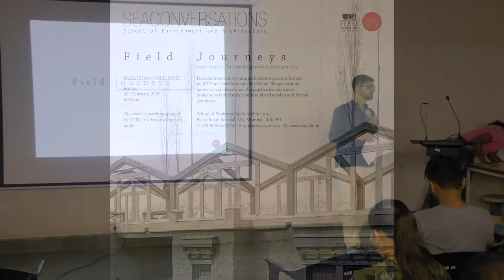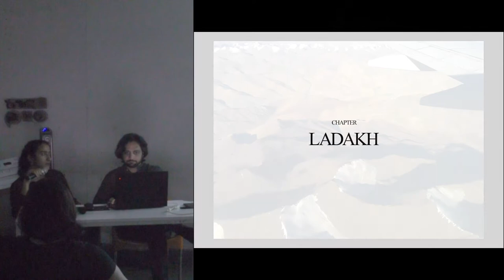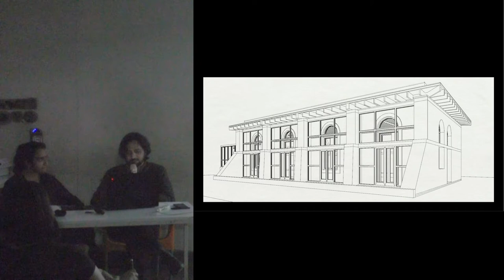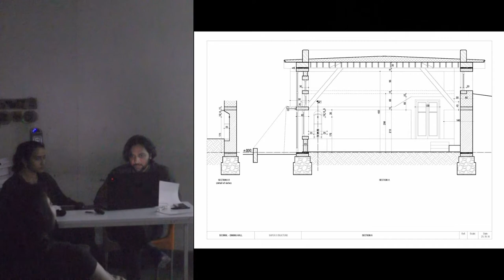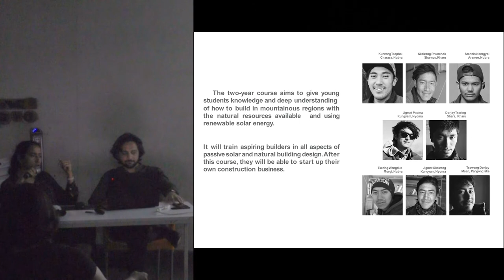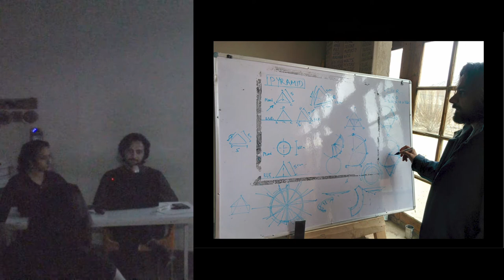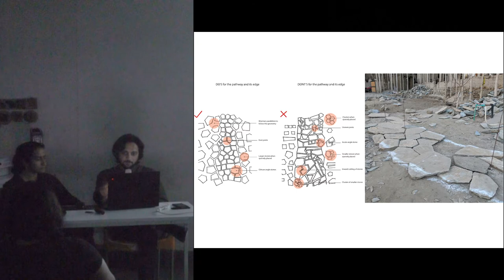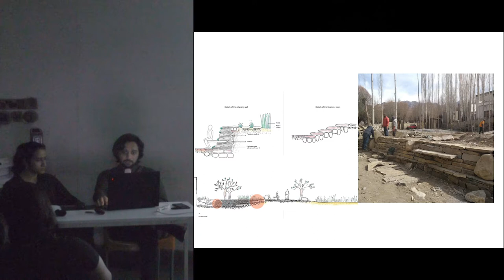#84 - Field Journey - Faiza Khan & Suril Patel - 28-02-2020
SEA Conversations

Field Journeys
experiences of traveling architecture practice

by Faiza Khan & Suril Patel

Field Architects is a young architecture practice formed in 2017 by Faiza Khan and Suril Patel. Shaped around hands-on collaborations, the practice deconstructs indigenous built forms, traditional artisanship and formal geometry.

ABOUT:

Faiza Khan
Faiza Khan has accomplished her Bachelor of Architecture in 2009 from Academy of Architecture, Rachna Sansad, Mumbai and has pursued her Masters of Architecture from the Barcelona Institute of Architecture in 2011. She has gained experience working with Serie Architects, Malik Architecture, Stantec and Studio Mumbai.

Suril Patel
Suril Patel has worked with Serie Architects mainly Mumbai office and partly for Beijing and London offices for about a decade, and further working with Studio Mumbai for GangaMaki Textile Design Studio in Dehradun, Uttarakhand. He graduated with Bachelor of Architecture in 2005 from IED, Vidyanagar, Gujarat.

Alongside their architectural practice, Faiza and Suril has taught at SECMOL, Ladakh for Passive Solar and Earth Building Studio. Field Architects has also been collaborating with HIAL, Ladakh for various aspects like new development in earth uilding technology, and course design and teaching for short-term fellowship programme. Faiza had also coordinated the Sun and Earth festival, 2017 in Ladakh where about 120 participants and experts from over 15 different countries converged in Ladakh and led a series of hands-on workshops on earth building techniques and design principles for climate responsive buildings.

on Friday,
28th February 2020,

School of Environment & Architecture,
Eksar Road, Borivali (W), Mumbai - 400 091

The event is partly supported by UDRI.
It is free and open to public.